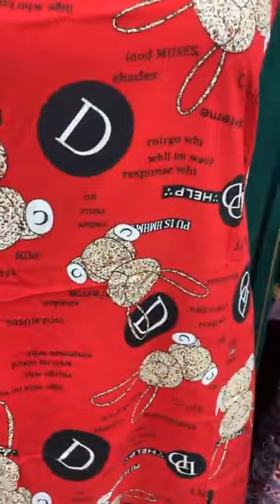جهاز العروس بني صاف الجدييد💥بدعيه صيف🤩العنوان وسط المدينة عين تموشنت0780521853العنوان حي بني خالد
تم بث فيديو مباشر من ‏جهاز العروس بني صاف‏.جهاز العروس بني صاف الجدييد 💥بضاعة  الجزء الاول العنوان وسط المدينة 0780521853العنوان حي بني خالد

ساعتان ·

٧٧